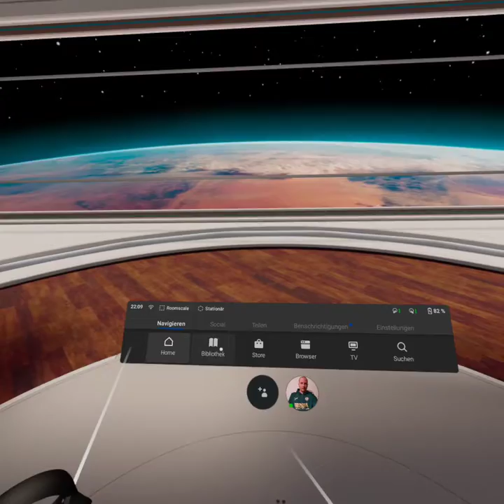Onward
auf der oculus quest